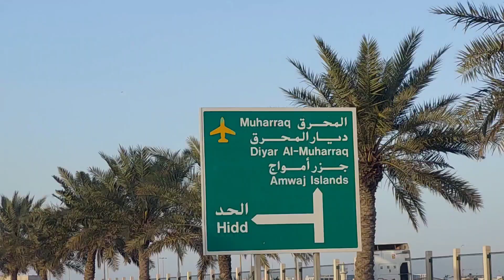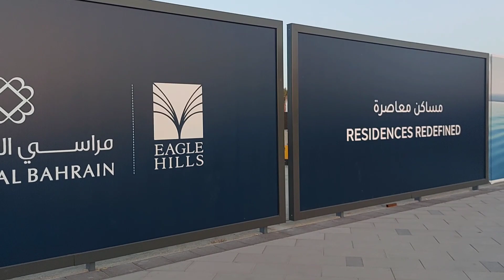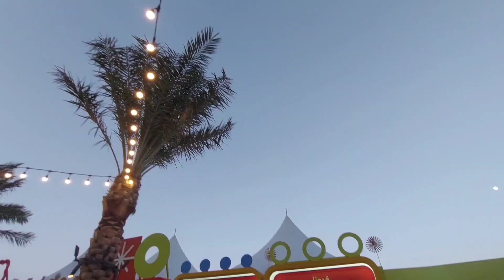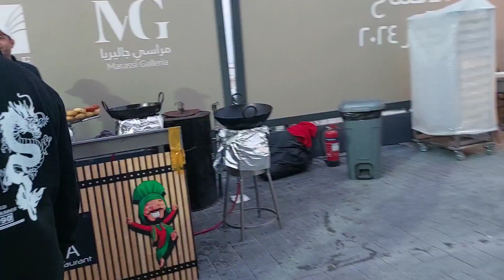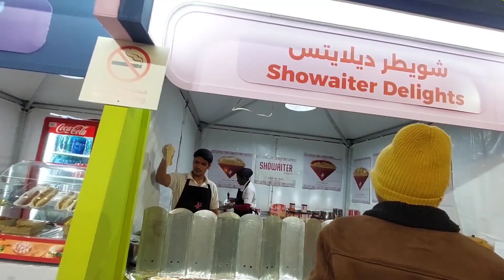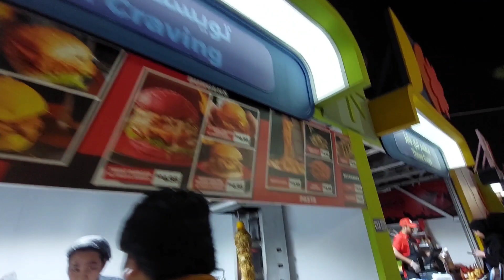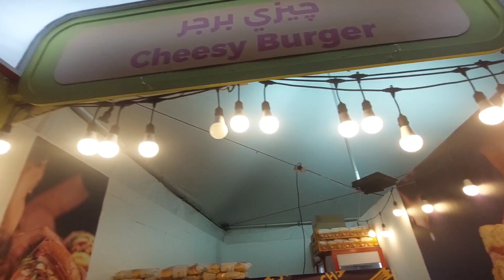Food festival in Bahrain 🇧🇭 | Marasi Beach ⛱️ | Eating shawarma loaded fries